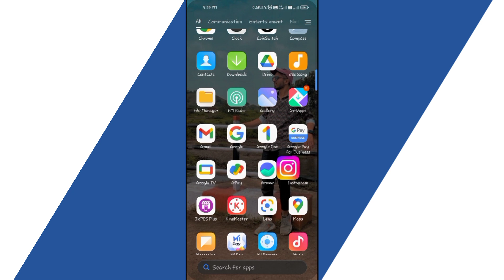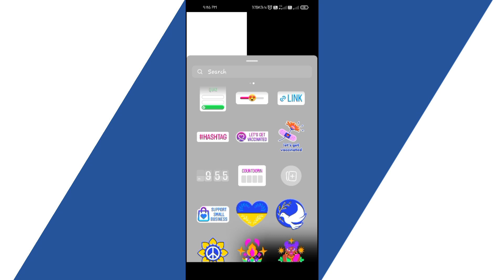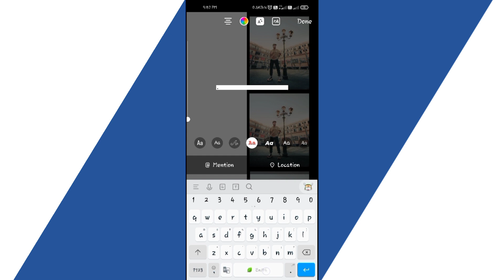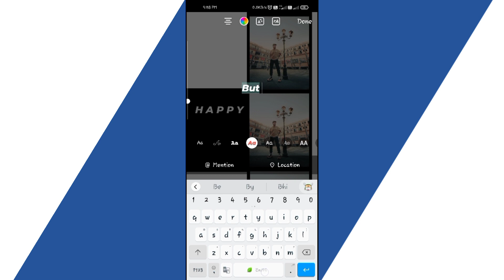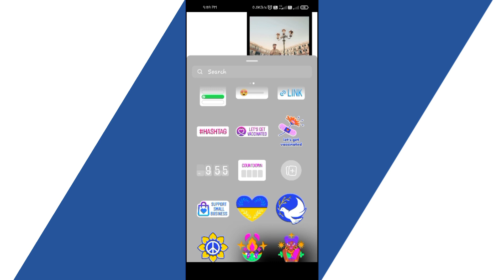💥 Birthday story ideas | Birthday instagram story ideas | Insta birthday post | ujjawal4u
Dosto Aaj Ki Is Video Me Instagram par birthday story kaise banaye iss video bataya gya hain Apko yeh video bhut pasand aayegi Thank you so much.

insta stories
instagram story
aesthetic instagram feed
birthday post

instagram happy birthday story ideas instagram new post stor
new post story 2021
new story 2021
status
insta story
instagram growth
new post stories
ig stories